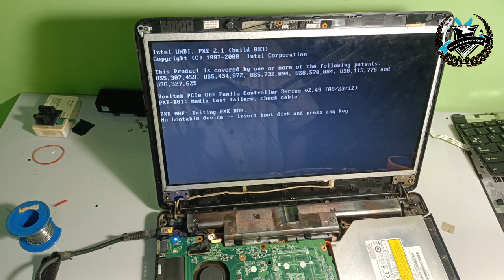acer aspire e1-431 tampilan layar putih /blank white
video ini hanya ingin berbagi pengalaman gratis,,

kepada sahabat2 yang masih baru belajar cara memperbaiki laptop